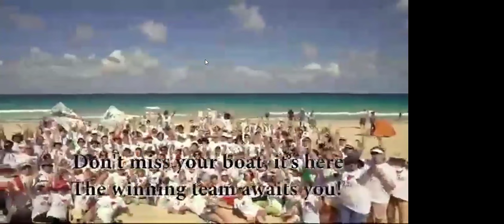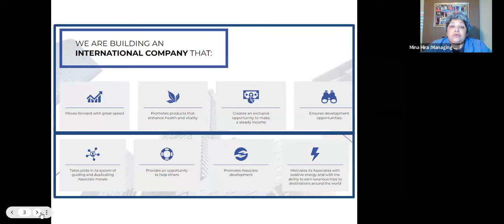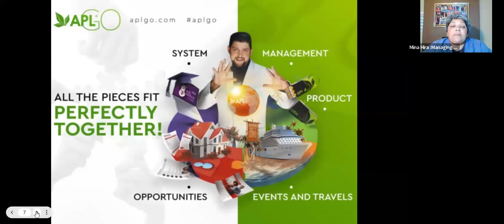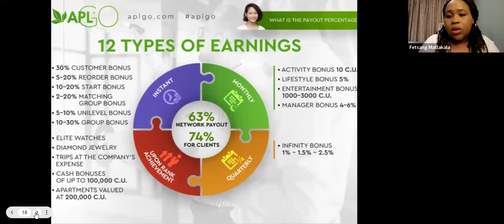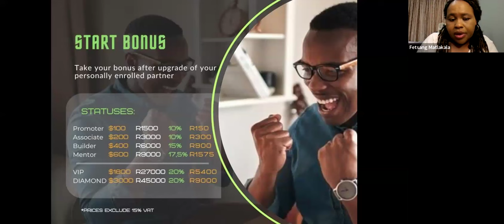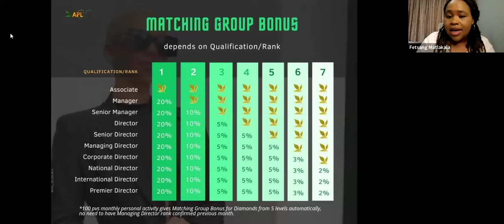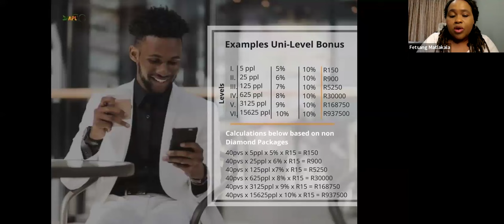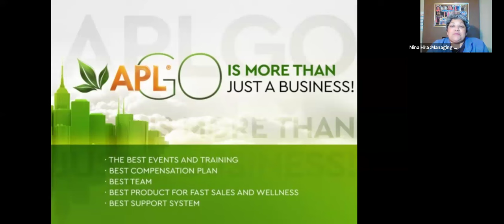APLGO BOP African Leaders - Fetsang Matlakala and Minakshi Hira!!! 14.04.2024!!!